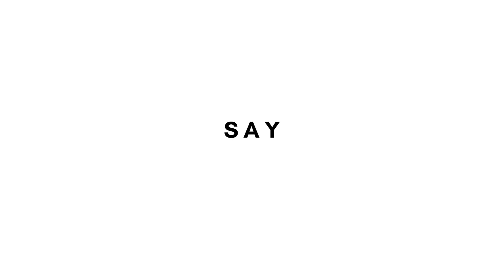Hugo Pedi & Mani Technician Stool